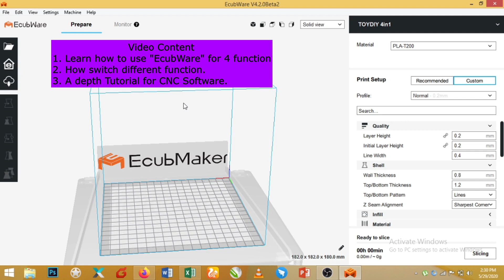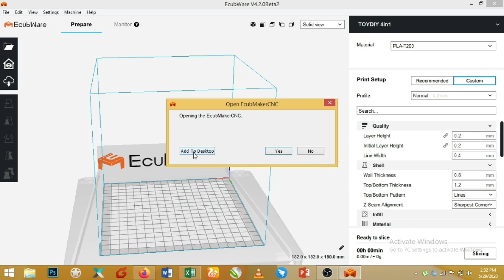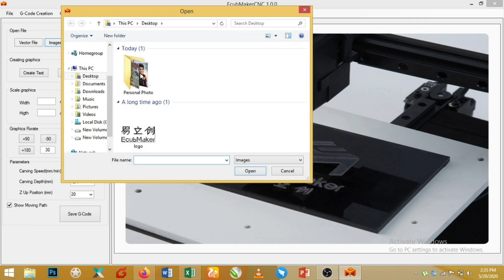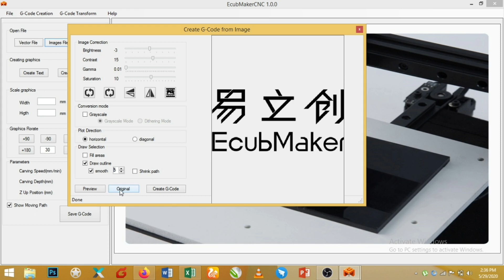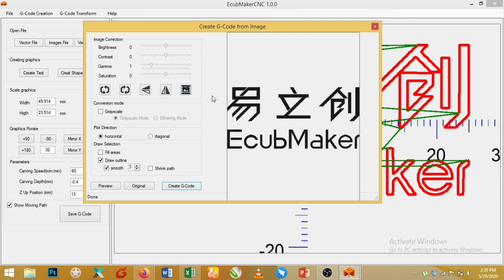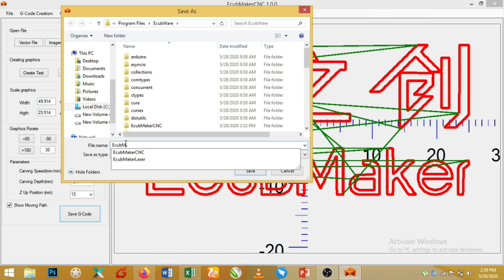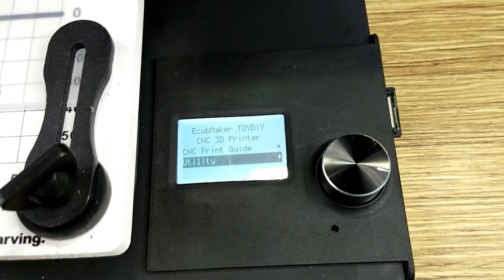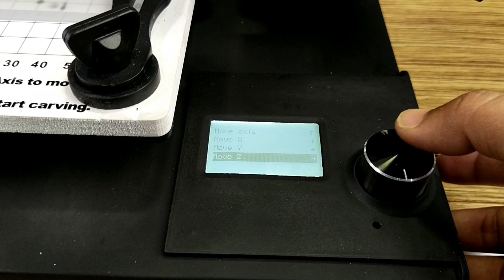New EcubMaker CNC Software Review/TOYDIY 4in1/CNC Engraving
Here we introduce our TOYDIY 4in1 3D Printers CNC carving function.  In this tutorial, you will get some important tips and detailed instructions to get started with the CNC function..
Watch the video and follow the instructions to get the best result of your CNC Engraving using TOYDIY 4in1 3D Printer. We have explained the options and tips to use our New CNC software.

TOYDIY 4-in-1 3D Printer is not just a traditional one function 3D Printer. We re-design and exclusively launch the world's first-ever 4-in-1 3D Printer with FDM Single color 3D Printing, FDM dual-color 3D Printing, Laser Engraving, CNC Carving. It also has high-quality auto-leveling features.

* TOYDIY's exclusive FDM-Dual toolhead enables two-color dual-color 3D printing, supports simultaneous printing of two colors of materials, and supports mixed printing of main filament and support filament.
*TOYDIY's Laser Toolhead can laser engraving pictures on wood, plastic, leather, cardboard and other shells, such as your mobile phone case, toys, notepads, purses, etc.
TOYDIY's CNC Toolhead can carve wood, acrylic, plastic, and other items, high precision engraving can be achieved.
*.TOYDIY's printing platform adopts a three-layer structure, which can realize full-automatic leveling. The unique soft magnet place can quickly remove the model.

Buy From Here:
Link: Shop.EcubMaker.com